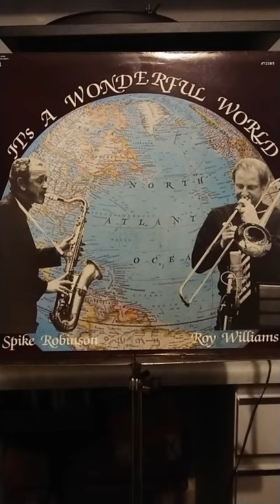Poor Butterfly Spike Robinson T-Sax & Roy Williams trombone 1985